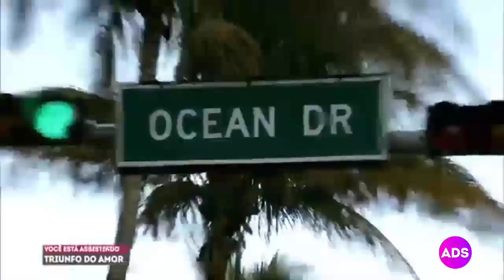Triunfo do Amor - Helena desmaia e descobre que está grávida